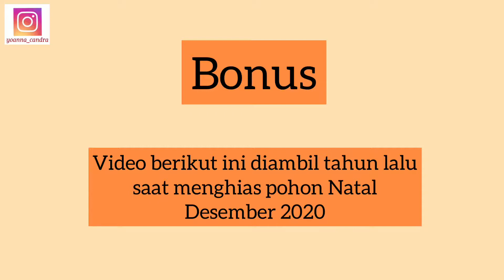Menghias Pohon Natal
Hai semua.. apa kabar?
Natal sudah semakin dekat.
Menghias pohon natal bersama keluarga menjadi salah satu hal yang membahagiakan.
Tidak harus mewah atau spektakuler pohon natalnya, karena yang penting adalah kebersamaan dalam keluarga.
Bersyukur dan bersuka cita menyambut kelahiranNya.

Boleh komen dan share juga lho...